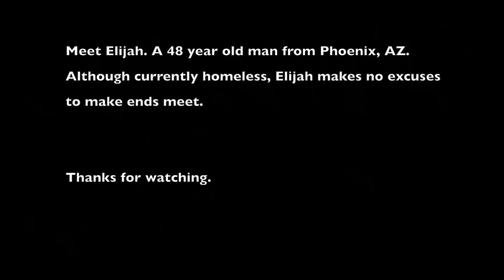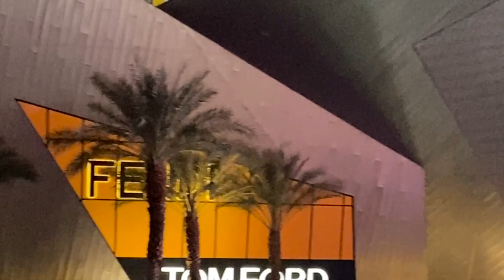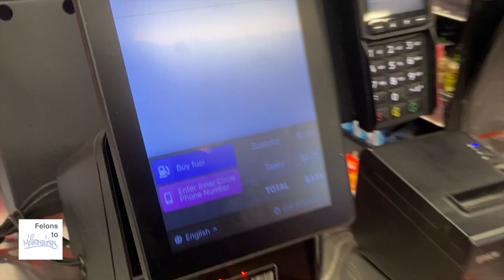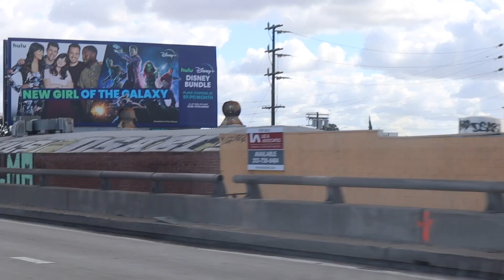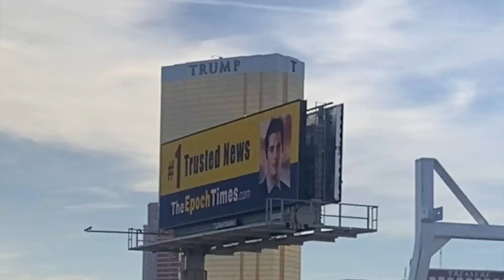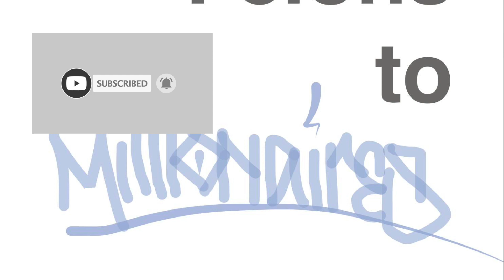Excerpts From Elijah -Phoenix, AZ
Meet Elijah. A 48 year old man from Phoenix, AZ.
Although currently homeless, Elijah makes no excuses to make ends meet.